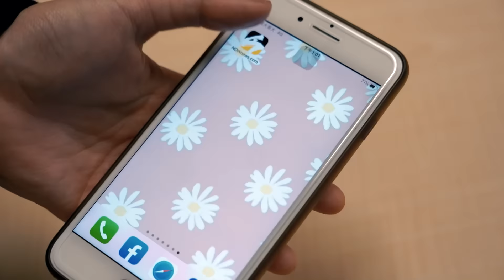第一次買賓士二手車功課都沒做 被騙？年輕人真的是太衝動了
影片授權： @good_car
臉書粉專 :阿慈中古車